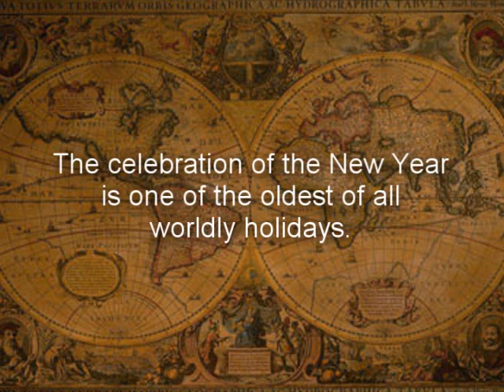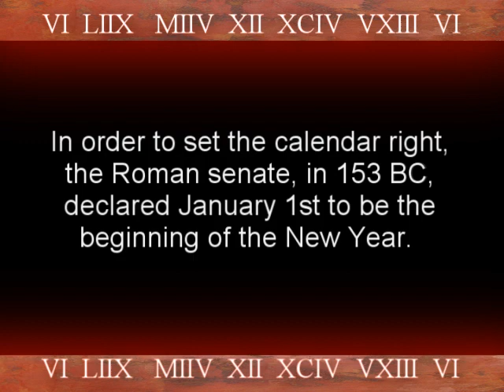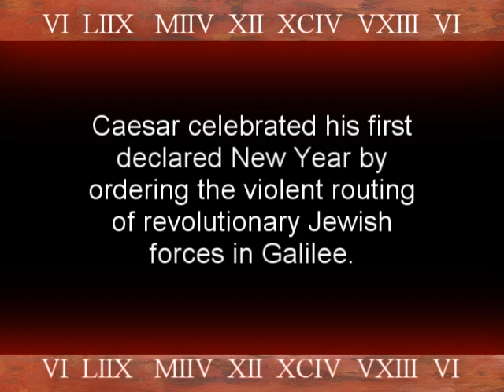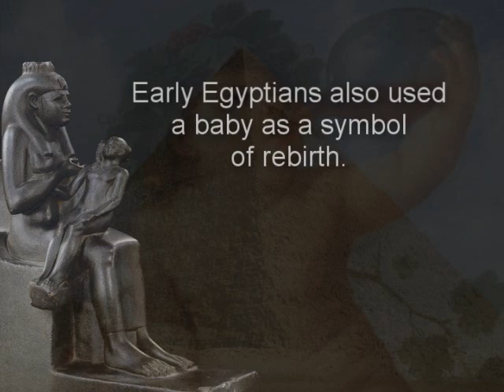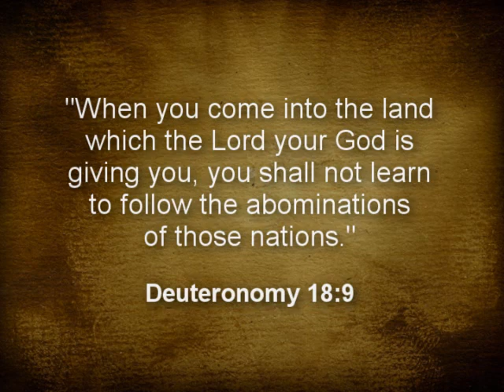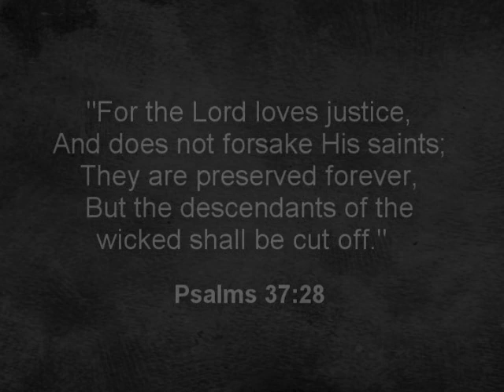What's New About the New Year's (High Quality)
If you're a Christian who thinks that New Years is just a harmless celebration with no particular significance, then you owe it to yourself to watch this thought provoking video.

Music Great question: The first song is  Requiem Op. 48 - Offertoire and the 2nd is Requiem Op. 48 - Sanctus.